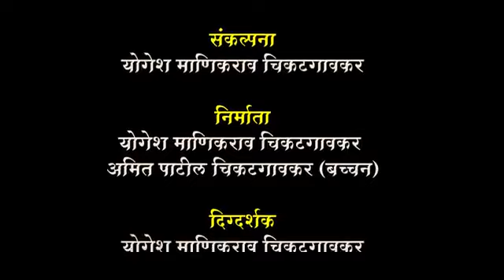मराठा क्रांती गीत, शपद तुला शिव छत्रपतींची घेऊ नको माघार, होऊ दे वायरल, ek maratha lakh maratha